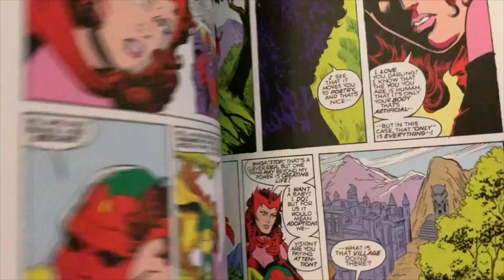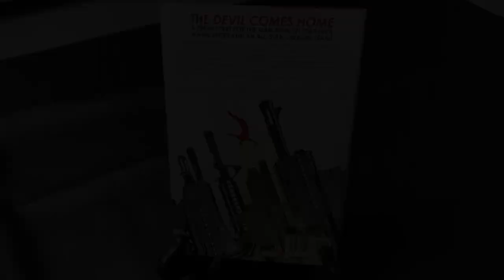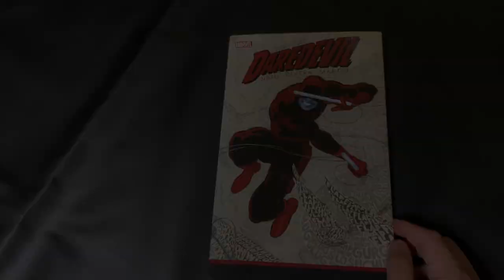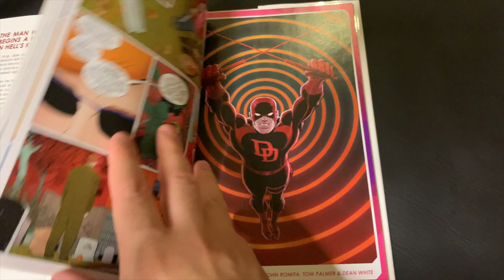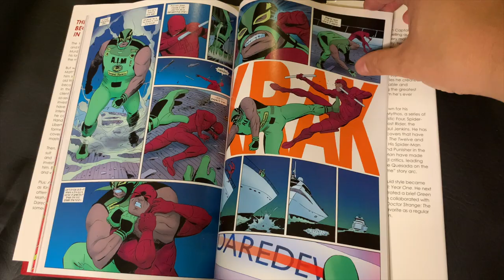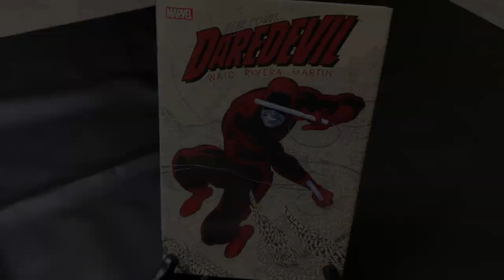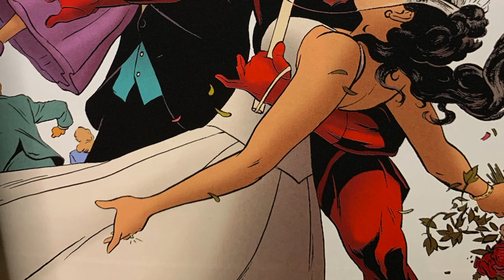Daredevil by Mark Waid Vol. 1 Review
This week on The Comic Book Report, we will be taking a look at Daredevil by Mark Waid, Vol. 1 (HC).

These issues kicked off Volume 3 of Daredevil comics in 2011. This 6-issue volume is a great start for new readers and provides one of the more interesting depictions of Matt Murdock/Daredevil himself!